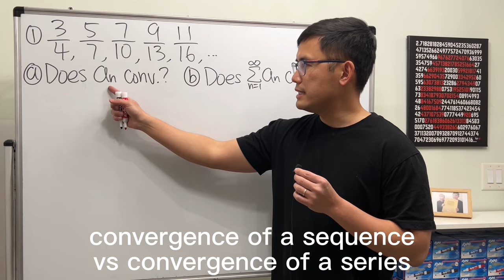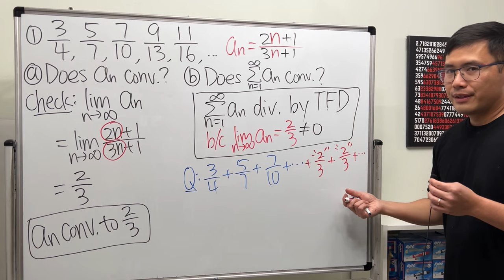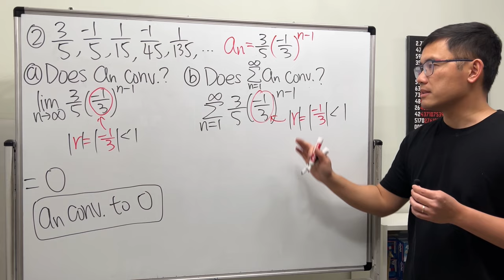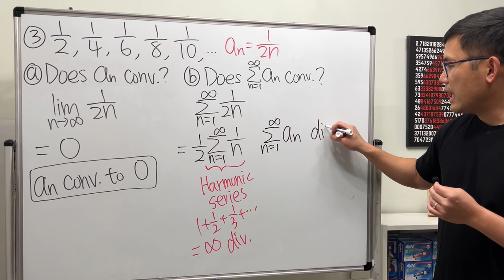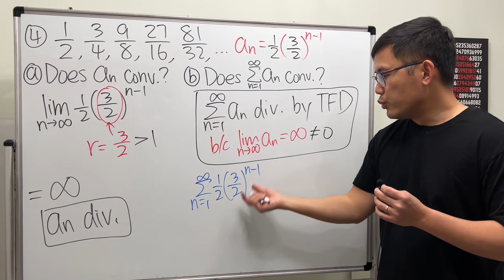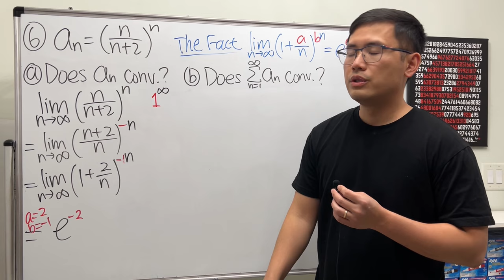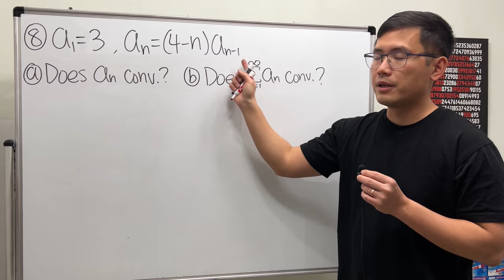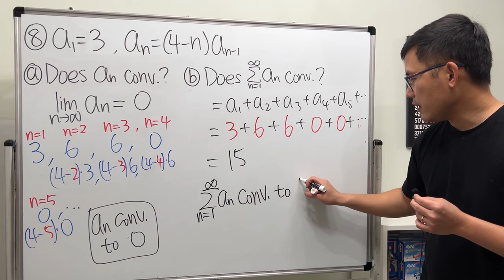Convergence of a sequence vs convergence of a series (test for divergence, geometric, harmonic)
Calculus basics on the convergence of a sequence vs convergence of a series. Key to remember: to determine if a sequence a_n converges, we check the limit of the sequence a_n. However, to determine if a series Σa_a converges, we will have to use one of the series convergence tests. This video will cover the test for divergence, geometric series, and harmonic series.

Here's why the harmonic series 1+1/2+1/3+1/4+... diverges

Thanks to @RiyaSingh-pj6he for the timestamp!
0:00 convergence of a sequence vs a series
Q.1 - 0:14
Q.2 - 4:05
Q.3 - 7:47
Q.4 - 10:27
Q.5 - 13:28
Q.6 - 14:38
Q.7 - 17:44
Q.8 - 19:48